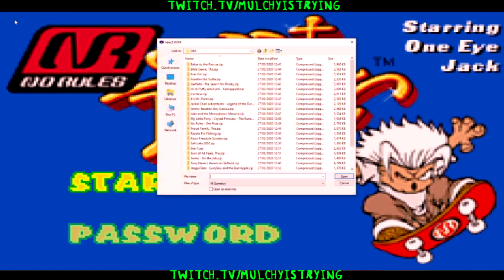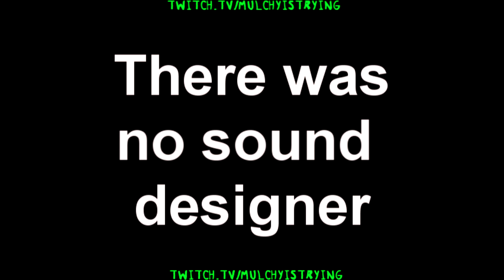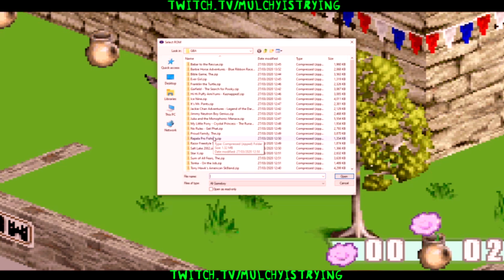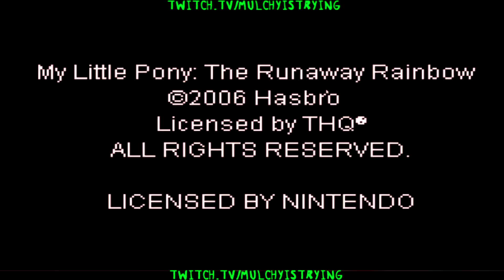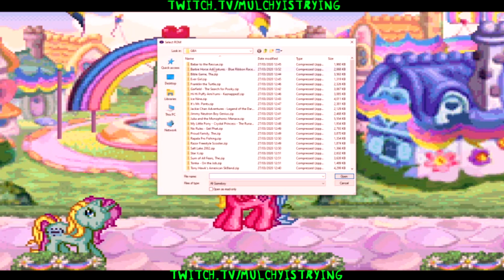Weird GBA Games - Mulchy